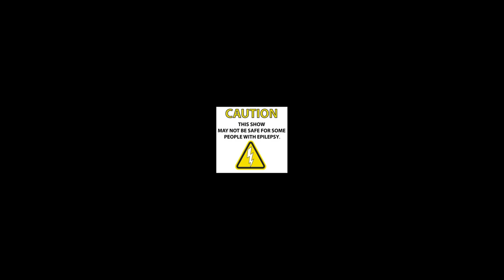Levadia intense storm on 07/09/2024